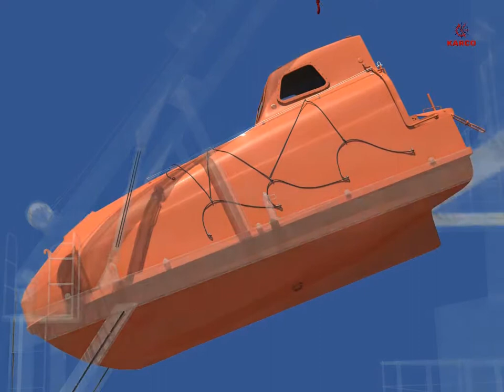Free Fall Life Boat - Promo.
Our Marine training video created using 3D animation showing the functioning of a freefall lifeboat.

About KARCO:
KARCO pioneered the concept of 3D animated marine safety videos in the year 2007 and has since catered to more than 250 companies worldwide. At KARCO we provide training that appeals to the current generation of seafarers as it projects a fresh perspective towards training. A concept that was pioneered a decade ago and stands validated over thousands of ships and hundreds of companies. Additionally, we have a competency management tool to evaluate the competency of the seafarers before hiring or promoting them.